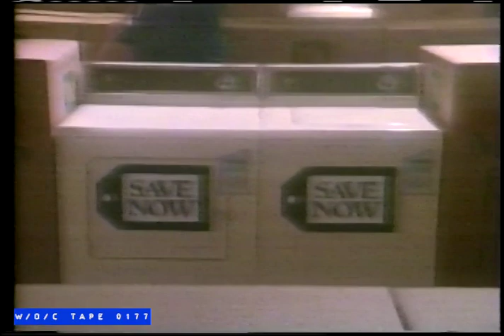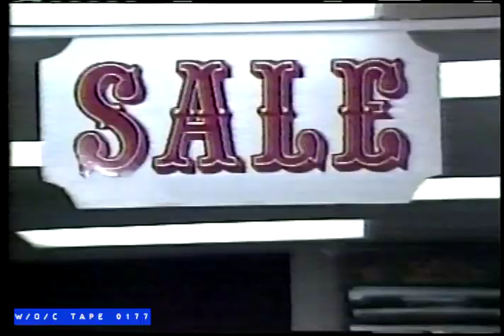WOC Tape 0177 Local Commercial Compilation 1988